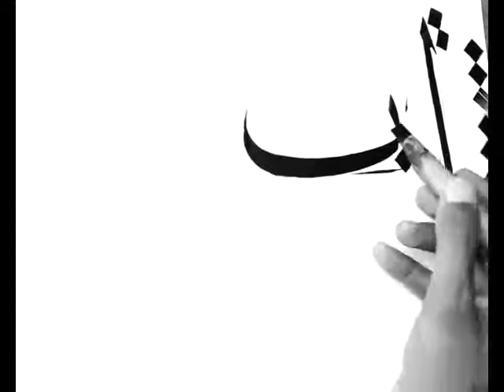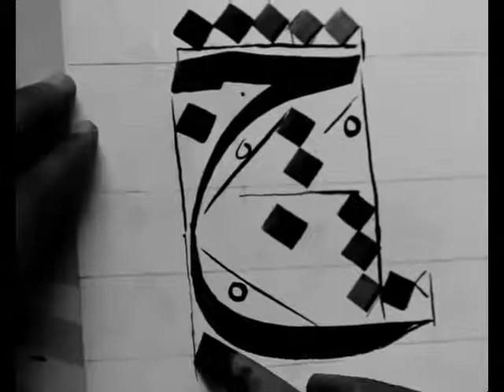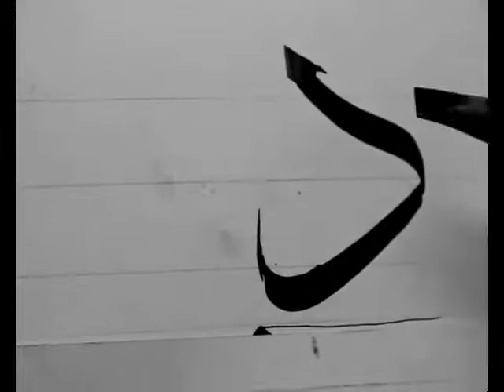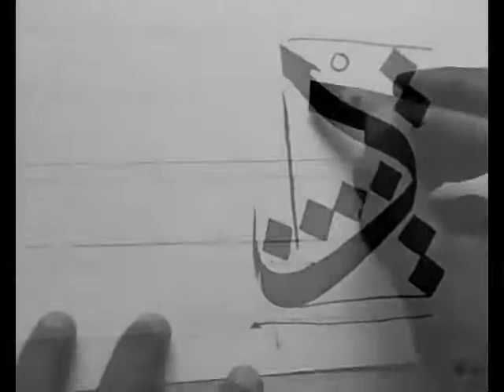Saeed Qalam 1:5.mp4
Thuluth calligraphy for beginners by Saeed Qalam